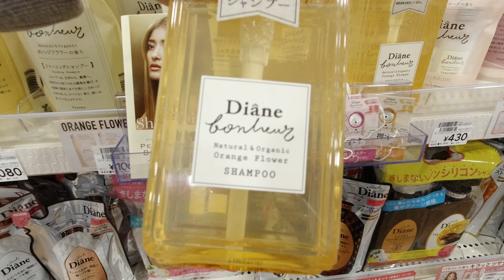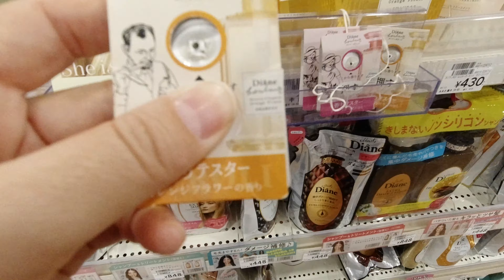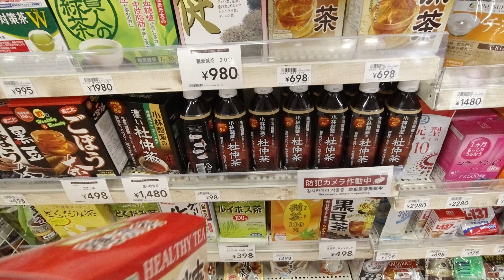緊急狀態下的 | 日本家居裝修園藝中心Japan Home Decoration Horticultural Center in a state of emergency